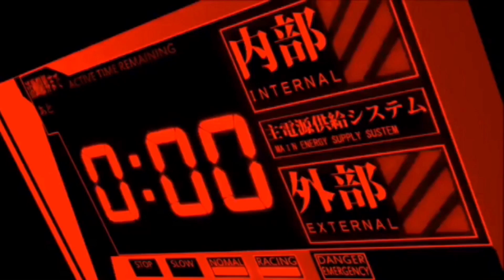エヴァンゲリオン 活動限界シンクロ400% Evangelion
Please also watch YouTube wakakarihamster
# หนูแฮมสเตอร์
الهمستر حيوان قارض